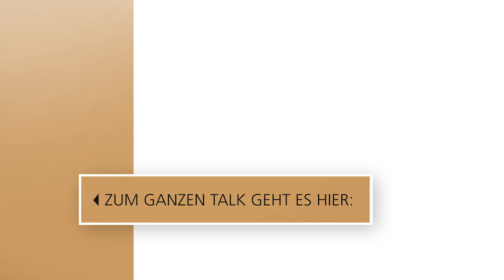Comedian Michael Bully Herbig erzählt Lügengeschichten // 3nach9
Bereits vor 25 Jahren brachte er mit der "Bullyparade" eine ganze Fernseh-Nation zum Lachen - und auch heute schafft er es die Menschen mit Humor zu begeistern: Michael Bully Herbig. Das Multitalent wollte zunächst gar nicht im Rampenlicht stehen, er favorisierte einen sicheren Platz hinter der Kamera. Dass er beides kann, hat er seinem Publikum mehr als bewiesen.